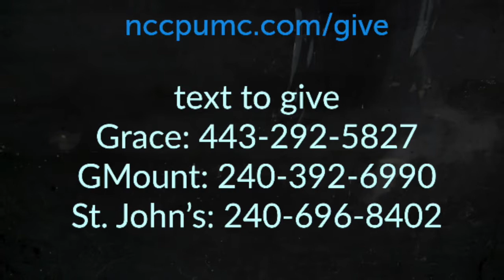Angels We Have Heard On High: Part 5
Rev. John B. Rudolph preaches on Dec 31 2017 concluding "Angels We Have Heard On High: a look at angels in the Christmas story.